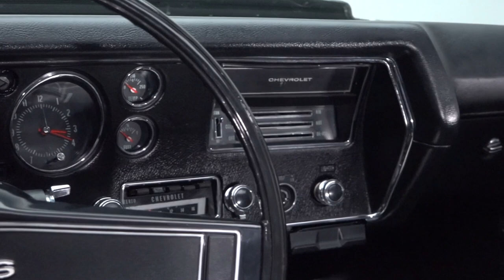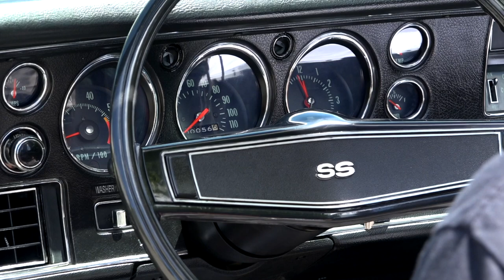1970 Chevrolet Chevelle SS SOLD / 136145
Want to be admired by your neighbors, envied by your car club, and loathed by the kid at the local stoplight, pick up the phone and pick up this documented, numbers-matching Chevelle! Spending the first 42 years of its life in the hands of one dedicated enthusiast, this awesome Chevelle is the beneficiary of a ground-up restoration during which no expense was spared to return every square inch of its sculpted metal to better-than-new condition. Once the car was stripped of all 133K of its well-stewarded miles, a few high quality replacement panels were welded to an otherwise straight profile. Naturally, that massaged profile was resprayed in correct Green Mist pigment, which looks especially dynamic under a correct battledress of Tuxedo Black Super Sport Stripes. And today, clean, confident and ruthlessly classy, this spectacular muscle car combines the best aspects of big block Chevrolet performance with the gratuitous fun and old school style that only a classic drop-top can provide. Gaze in to the Satin Black engine bay and you’ll find 396 cubic inches of original Chevrolet big block. Behind that stout mill, an original Muncie 4-speed funnels power to a familiar 12-bolt axle. That sorted drivetrain rides a completely restored F41 Sport Suspension. Correct power steering combines with correct power front disc and rear drum brakes to provide improved handling and greatly improved stops. And at the corners of the car, 14-inch Super Sport Wheels spin F70-14 Firestone Wide Oval Super Sports. Between the doors, front bucket and rear bench seats frame a polished Hurst shifter. In front of those seats, a traditional Super Sport dash hangs deluxe telemetry next to a correct, optional stereo. And in front of the driver, a factory steering wheel laps a factory tilt column. Ready to add some first-class firepower to your automotive arsenal? to claim this spectacular Chevelle Super Sport!